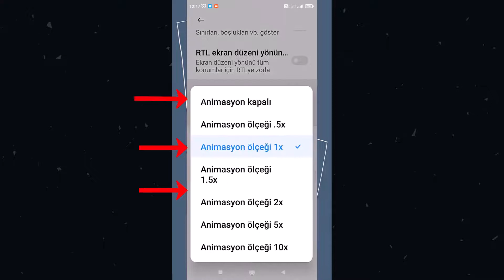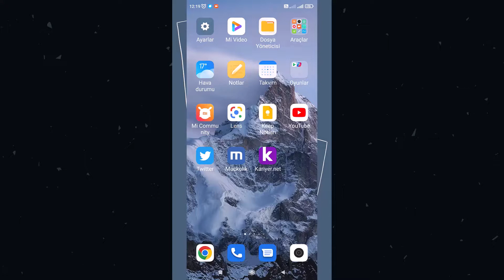XİAOMİ TELEFONLARDA HIZ PERFORMANS ARTTIRMAK | 3 Yöntem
Xiaomi Telefonlarda Performans Ayarı. Xiaomi telefon arayüz hız ve performans arttırmak. Xiaomi telefonlarda hız performansını arttırmanın neden önemi var? Xiaomi telefonlarda hız performansını arttırmak, daha hızlı ve akıcı bir kullanım deneyimi sağlamak, uygulamalar arası geçişlerde gecikmeleri azaltmak ve cihazın daha verimli çalışmasını sağlamak için önemlidir. Xiaomi telefonlarda hız performansını arttırmanın en etkili yöntemleri nelerdir? En etkili yöntemler arasında, güç tasarrufu modlarını kullanmak, animasyonları azaltmak veya kapatmak, bellek yönetimini optimize etmek ve gereksiz sistem uygulamalarını devre dışı bırakmak bulunabilir. Hız performansını arttırmak için Xiaomi telefonları rootlamak gerekli midir? Hayır, hız performansını arttırmak için Xiaomi telefonları rootlamak gerekli değildir. Birçok performans arttırma yöntemi, cihazın rootlanmasını gerektirmez ve rootlama işlemi cihazın garanti durumunu etkileyebilir.

Xiaomi telefon kullanıyorsanız, varsayılan olarak açık gelen bazı özelliklerde, başka bir uygulama yüklemeye gerek olmadan, bir kaç ayar yaparak, daha hızlı ekran geçişleri ve daha az CPU kaynak tüketimi sağlayarak, telefon donanım performansını bir ölçüde arttırmış olursunuz. Bu video çalışmamızda Android Xiaomi hızlandırma telefonlarda performans artışı sağlayabileceğimiz üç yöntemden bahsedeceğiz. Xiaomi telefon hız arttırma yöntemler.

➡️ Konu Anlatım:

Xiaomi Telefonlarında Performansı Artırmak İçin İpuçları. Xiaomi telefonlarının performansını artırmak ve daha iyi bir kullanıcı deneyimi sağlamak için bazı ipuçları ve ayarlar bulunmaktadır. Bu yazıda, Xiaomi telefonlarında performansı artırmak için üç önemli ipucunu paylaşacağız: Geliştirici Modu Aktivasyonu, Sanal Bellek Uzantısı ve Önbellek Temizleme Süresinin Ayarlanması.

İpucu 1: Geliştirici Modu Aktivasyonu:
Xiaomi telefonunuzda geliştirici modunu etkinleştirmek için Ayarlar menüsüne girin. "Telefon Hakkında" bölümüne dokunun ve "MIUI Sürümü" yazısına hızlı bir şekilde dokunun. Bu, artık bir geliştirici olduğunuzu belirten bir bildirim göreceğiniz anlamına gelir. Ardından, Ayarlar sayfasına geri dönün ve sayfanın biraz aşağısına inerek "Ek Ayarlar" yazısına dokunun. "Geliştirici Seçenekleri"ne dokunun. Sayfayı aşağı kaydırarak "Pencere Animasyon Ölçeği", "Geçiş Animasyon Ölçeği" ve "Animasyon Süresi Ölçeği" seçeneklerini kapalı konuma getirin. Bu, telefonunuzun animasyonları daha hızlı gerçekleştirmesini sağlar.

İpucu 2: Sanal Bellek Uzantısı Aktivasyonu:
"Ek Ayarlar" bölümünde yer alan "Bellek Uzantısı" yazısına dokunun. Eğer Bellek Uzantısı etkin değilse, seçeneği aktif hale getirin ve telefonunuzu yeniden başlatın. Bu işlem, modelinize bağlı olarak 2 gigabayt sanal RAM alanı oluşturur. Bu, telefonunuzun daha fazla bellek kullanmasını sağlayarak performansını artırır.

İpucu 3: Önbellek Temizleme Süresinin Ayarlanması:
"Pil ve Performans" yazısına Ayarlar menüsünde dokunun. Ekranın sağ üst köşesindeki ayarlar simgesine dokunun. Karşınıza çıkan ekranda, "Cihaz Kilitlendiğinde Önbelleği Temizle" seçeneğini bir dakika olarak ayarlayın. Son olarak, telefonunuzu yeniden başlatın. Bu ayar, telefonunuzun önbelleğini belirli bir sürede temizler, böylece daha fazla kaynak açığa çıkarır ve performansı artırır.

☑️ xiaomi telefon konusu Video İçeriği;

00:00 Xiaomi telefon performans ayarı
00:16 Yöntem 1: Geniş animasyonları kapatma
00:45 Geliştirici seçenekleri
01:01 Yöntem 2: sanal Ram aktif etmek
01:19 Yöntem 3: Önbellek Temizleme ayarı